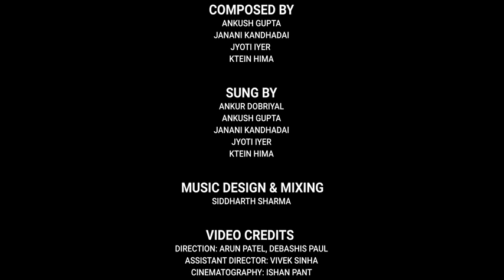shorts🥰JNU shorts#tranding shorts#yt shorts#Shorts#short feed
JNUTA shorts🥰JNU shorts#tranding shorts#yt shorts#Shorts#short feed